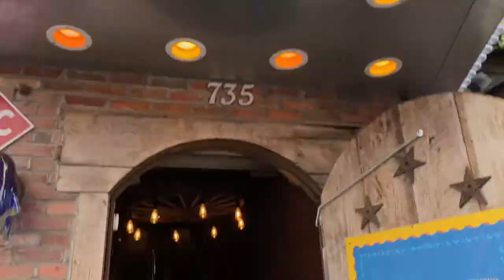Restaurant Review Time (Loco Burro, Gatlinburg TN)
Our last day in Gatlinburg.  We love Hispanic food.   This is a review of Loco Burro in Gatlinburg.